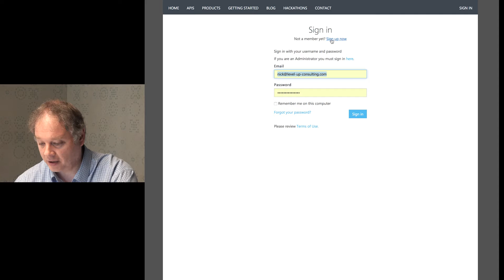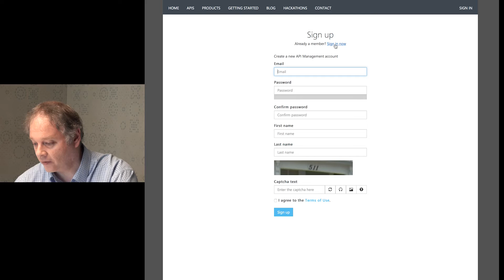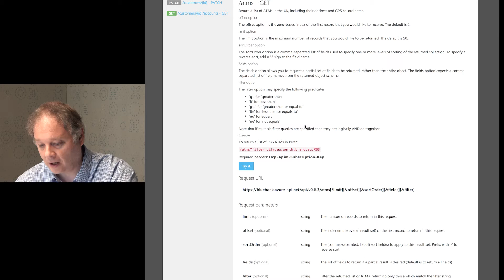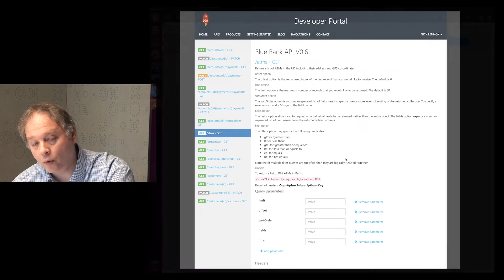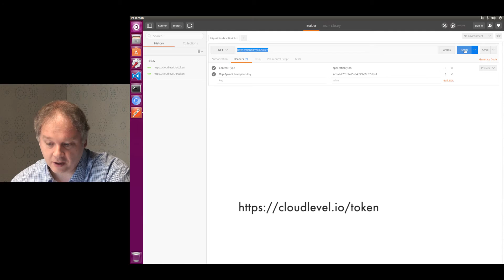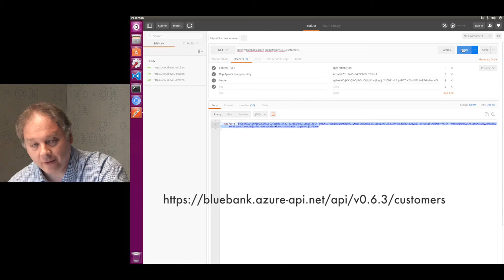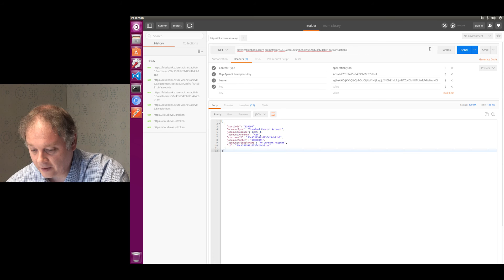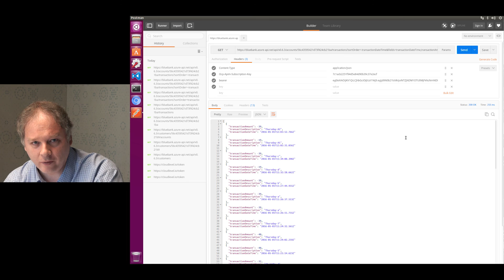Blue Bank API Demo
A short demo of the Blue Bank API v0.6